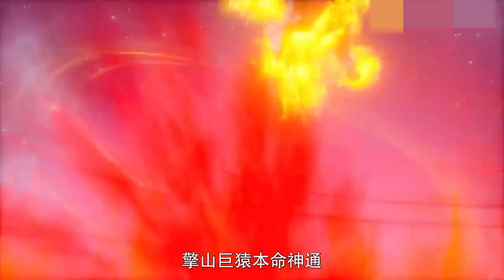沈浪引火自焚？強化提升自己的能量與惡霸開啟大戰，反派大吃一驚急忙逃跑！| EP26👉神级龙卫 The Legend of Dragon Soldier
🥳现代兵王沈浪称霸修仙界🥳

剧情介绍：【神级龙卫 The Legend of Dragon Soldier】云灵山太清门为苏若雪与刘飞举办双修大典之日，沈浪施展血灵九变变身翅展千米的雷鹏闯入并与众修士大战，覆灭云灵山宗门大半。面对陌生而熟悉的沈浪，失忆的苏若雪心神不定，平日脑海闪现过的画面也许真实存在过。让沈浪难以置信的是，他苦苦寻找多年的苏若雪不仅要嫁给这个四百多岁的修真老怪，而且一剑刺穿了自己的胸膛！沈浪拼命想要挽回苏若雪的记忆，在十年前，致力于研究虚拟现实的苏氏集团在林海天山峡谷中设立的研究基地—月轮爆炸，苏若雪重伤不省人事。间接导致这一幕发生的沈浪充满自责与愧疚，情急之下他把损坏仪器与苏若雪链接，陷入沉睡的苏若雪可以保命，但心神已神游月轮设置的太虚幻境，如若不尽早寻回，现实中的苏若雪将烟消云散。情急之下沈浪也链接仪器，进入到了太虚幻境中，开始了救回苏若雪的旅途。